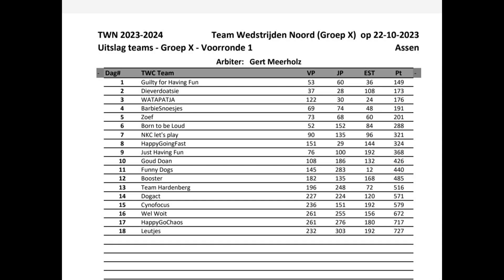1e Team wedstrijd Noord